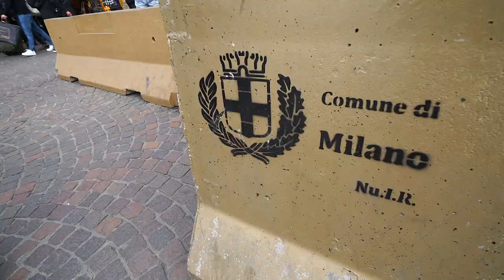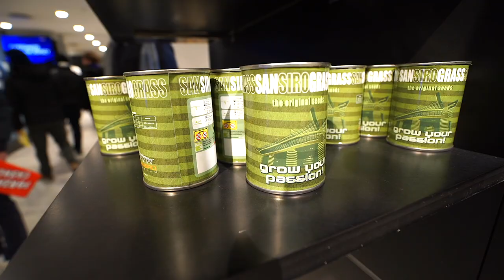INTER 4-2 AC MILAN with @RodrigoFaez | A MATCHDAY EXPERIENCE AT THE SAN SIRO [SUB ITA + ENG + ESP]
Visit @RodrigoFáez YouTube channel to watch the rest of the video and see ninety minutes from our Primo Anello Blu stand together with him 👉🏻
On the occasion of our 4-2 home win against our city rivals (a game characterised by goals from Marcelo Brozovic, Matías Vecino, Stefan de Vrij and Romelu Lukaku), we had the chance to host Spanish youtuber Rodrigo Faez, giving him the unforgettable experience of a Nerazzurri match at San Siro!

Per vedere la seconda parte del video e rivivere i novanta minuti dal Primo Anello Blu assieme a @RodrigoFáez, vai sul suo canale YouTube 👉🏻
In occasione di Inter-Milan 4-2 (partita caratterizzata dalle reti di Marcelo Brozovic, Matías Vecino, Stefan de Vrij e Romelu Lukaku) abbiamo ospitato lo Youtuber spagnolo @RodrigoFáez per fargli vivere in prima persona l’indimenticabile esperienza di un match dei nerazzurri a San Siro!